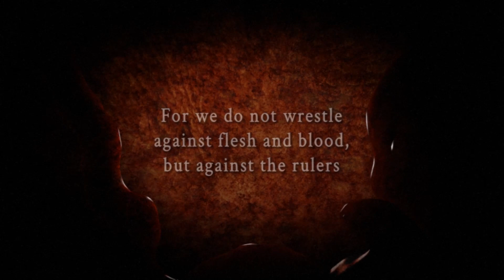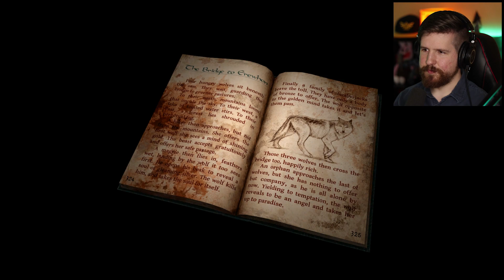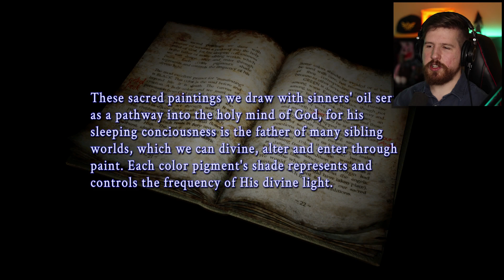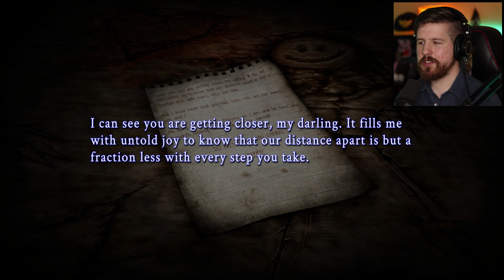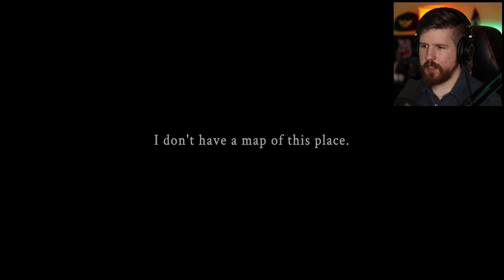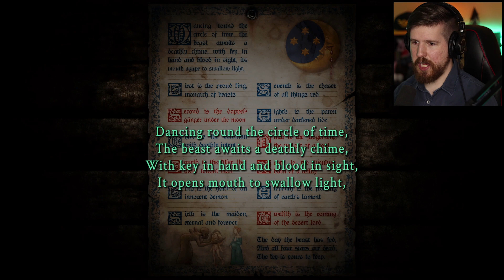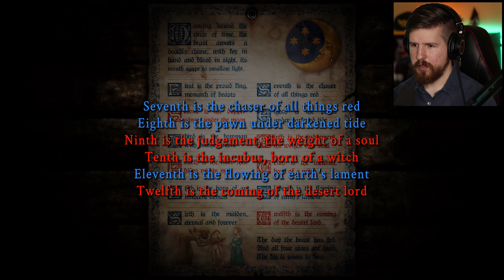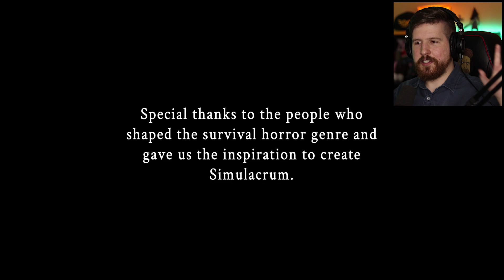AN INDIE SILENT HILL - Simulacrum: Chapter One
Simulacrum is a new indie horror game that's VERY inspired by Silent Hill. Very impressive work for such a small team. Enjoy!